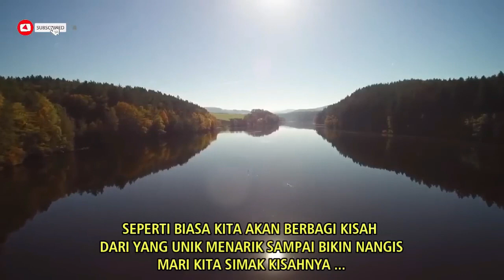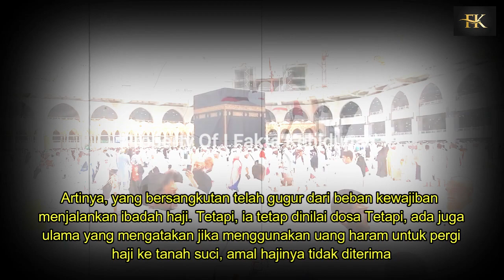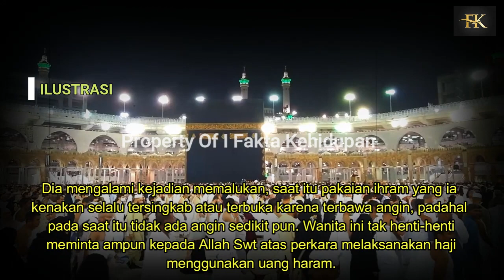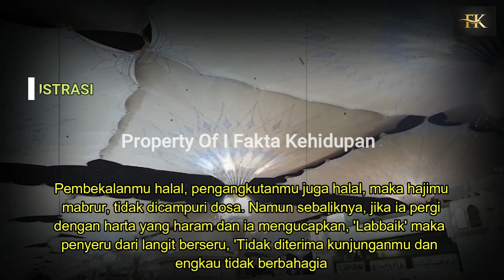AZ4B PEDIH ❗ AURAT WANIT4 INI SELALU TERBUKA SAAT DI MEKAH MENGERIKAN TERNYATA SEMASA HIDUP LAKUKAN